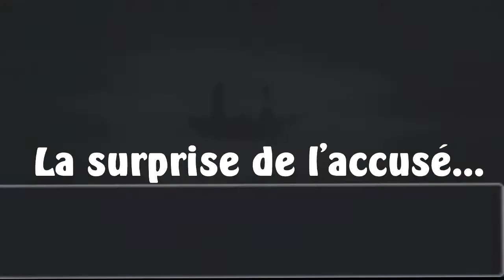JOYEUX NOEL - Phoenix Wright : Ace Attorney - Let's Play - 32 - FR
Premier épisode de cette quatrième affaire nommée Adieux et Volte-Face. Premier épisode avec l'UM 30 qui me fait un peu changer de voix. Mais pour du bon, je vous assure !